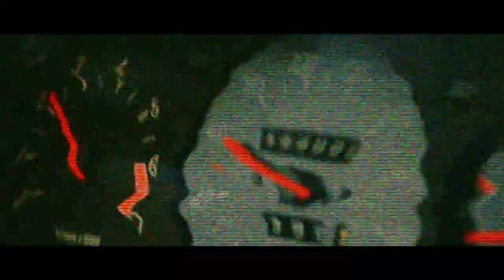Far From Ideal - Merch official video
Przedstawiamy nasz teledysk do utworu pt. "Merch"

Klip powstał przy współpracy z grupą Asylum For Sleepwalkers.
Projekt utrzymany jest w naszym ulubionym klimacie Post-Apo. Kreujemy obraz świata po nuklearnej zagładzie, gdzie ludzie codziennie walczą o przetrwanie.
Teledysk opowiada historię trzech ocalałych, wplątanych w "śmiertelną" intrygę z najemnikami samozwańczej władzy. Nad bohaterami czuwa tajemnicza postać - duch, który wskazuje im drogę...

Specjalne podziękowania dla wszystkich, którzy byli zaangażowani w powstawanie tego teledysku, a w szczególności:
Aktorzy:
-Dagmara Dudzik
-Michał Lewandowski
-Jacek Terlikowski
-Krzysztof Staszel
-Waldemar Jira
-Piotr Młynarczyk

- Krzysztof Staszel
- Antonina Olearczyk i Jacek Terlikowski

 Miejsca:
- Literatka Art Pub [*] :(

Production, directory, post production by Far From Ideal and Asylum For Sleepwalkers. Music by Far From Ideal.